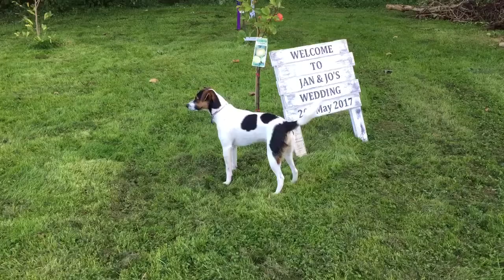OUR PUPPY ALBIE DANCES HIS WAY AROUND THE GARDEN.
Our little puppy dog Albie has a thing about his own tail.  He dances around the garden chasing his tail.